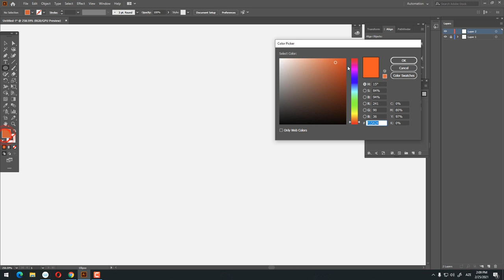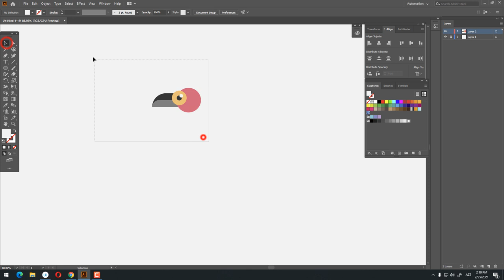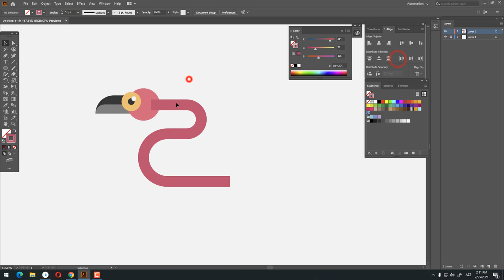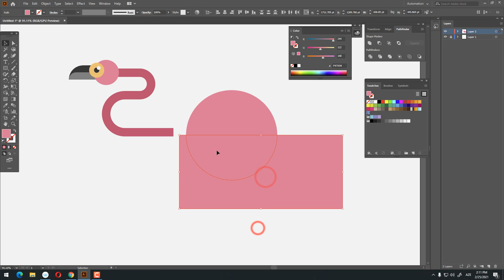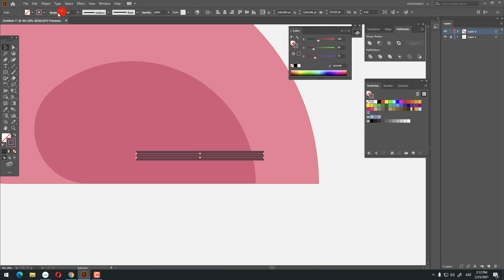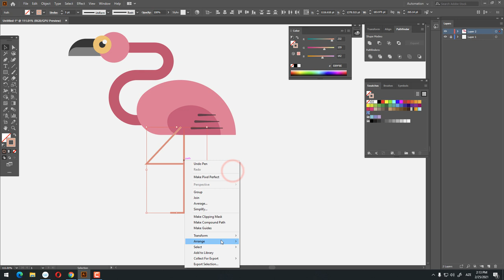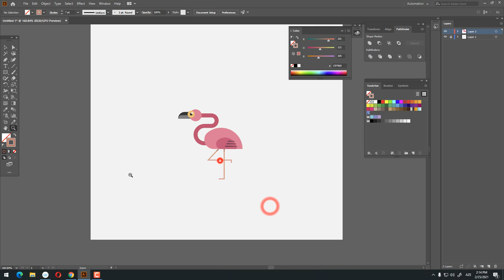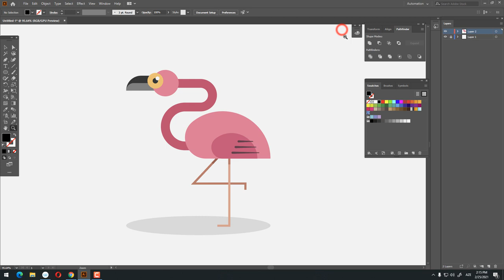Pink Flamingo tutorial in Adobe Illustrator